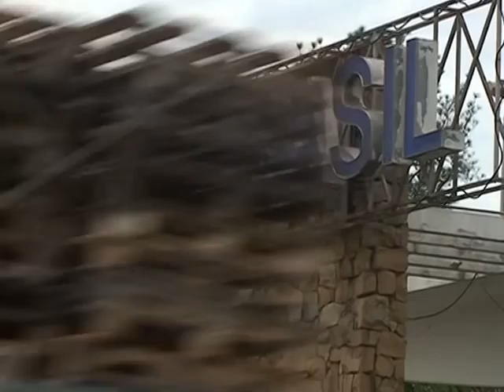Crisis hits Brazil as GM cuts jobs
The financial crisis has finally hit Brazil, with the US automaker General Motors sacking more than 800 workers because of plummeting car sales. Unions and the government fear thousands more jobs are going to be slashed as the boom evaporates in Latin Americas biggest economy.